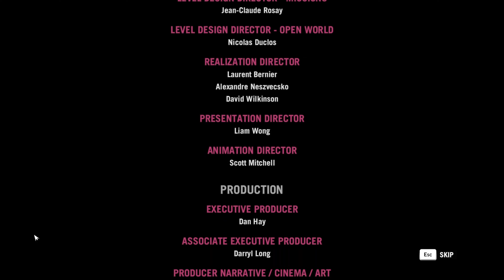FAR CRY 4 || GAMEPLAY WALKTHROUGH PART 42 || 4K || ULTRA HD || NO COMMENTRY (FULL GAME)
Far Cry 4 is a 2014 first-person shooter game developed by Ubisoft Montreal and published by Ubisoft. It is the successor to the 2012 video game Far Cry 3, and the fourth main instalment in the Far Cry series. Set in the fictional Himalayan country of Kyrat, the game follows Ajay Ghale, a young Kyrati-American, who becomes caught in a civil war between Kyrat's Royal Army, controlled by the tyrannical king Pagan Min, and a rebel movement called the Golden Path. The gameplay focuses on combat and exploration; players battle enemy soldiers and dangerous wildlife using a wide array of weapons. The game features many elements found in role-playing games, such as a branching storyline and side quests. The game also features a map editor and both cooperative and competitive multiplayer modes.

Gameplay :
Far Cry 4 is a first-person action-adventure game. Players assume control of Ajay Ghale, a Kyrati-American who is on a quest to spread his deceased mother's ashes in the fictional country of Kyrat. Ajay may utilize various short and long-range firearms, including pistols, revolvers, shotguns, assault rifles, submachine guns, bows, a flamethrower, rocket launchers, grenade launchers, and sniper rifles. More powerful versions of these weapons become available after considerable progress through the game. Throwable weapons include fragmentation grenades, Molotov cocktails, and throwing knives.The game allows players to take cover to avoid gunfights and to perform melee takedowns from above or up-close.Unlike previous installments in the series, Far Cry 4 gives players the ability to kick objects and the ability to hide the corpses of enemies.